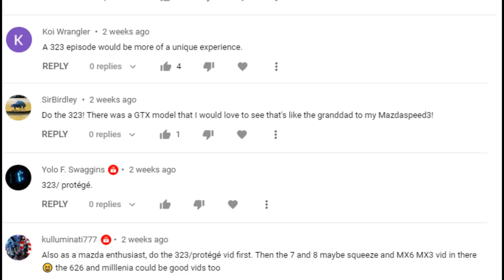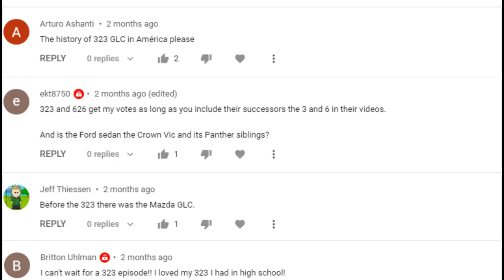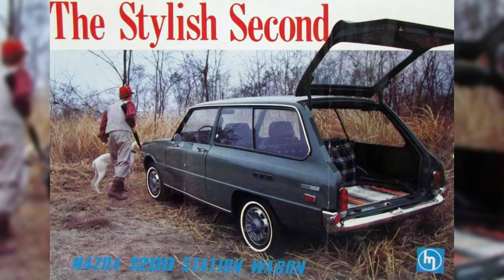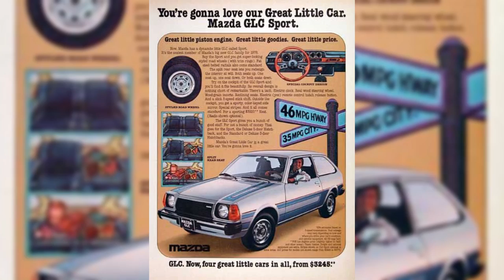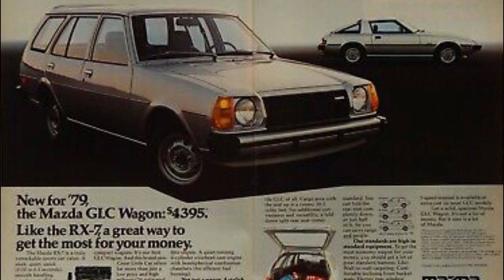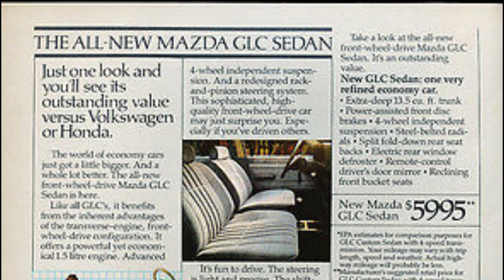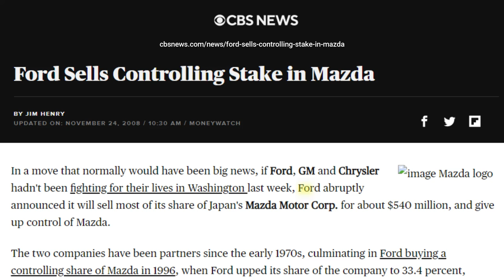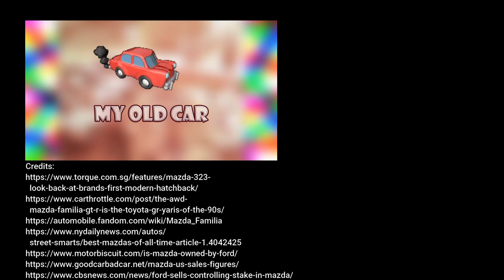Here’s how the Mazda 323 was more than just a Great Little Car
In this episode I provide the history of the Mazda 323, which started out in America in 1977 as the GLC ("Great Little Car"), and was based on the Familia that had been sold in Japan since 1963.  Ford was part of the development of the 323 by 1980, and by 1985, the GLC name was dropped and used the 323 name as it was in Europe.  Ford also used the 323 as the basis of the Ford Escort and Mercury Tracer between 1991 and 2003.  In 1989, the sedan version of the 323 became the Protege in the U.S. where it remained until its cancellation in 2003, being replaced by the Mazda 3.